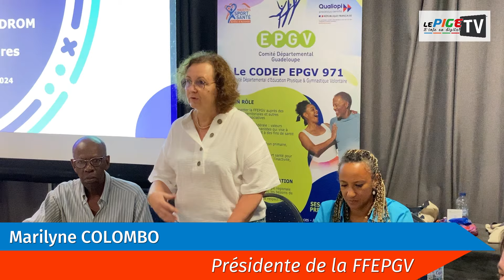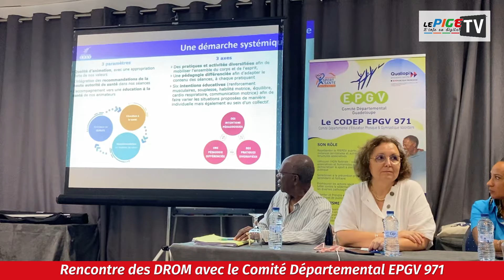Rencontre des DROM avec le Comité Départemental EPGV 971